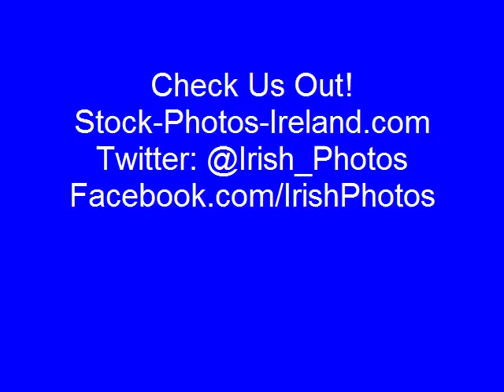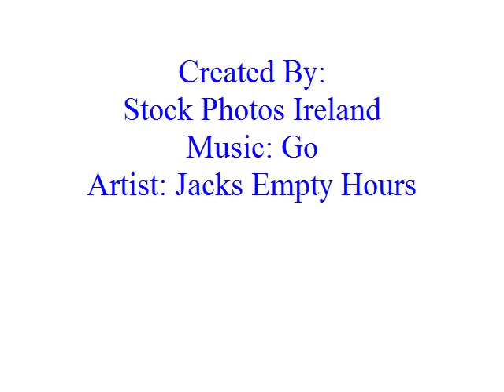Water Features Ireland---Music: Go, by Jack's Empty Hours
A few scenes of the beautiful Irish Countryside. These were mainly taken around the lakes, seas, beaches, bays and the ocean.
Like the music? or get us on twitter and the main site where you can Download Free Photos of Ireland is Thanks for coming by!